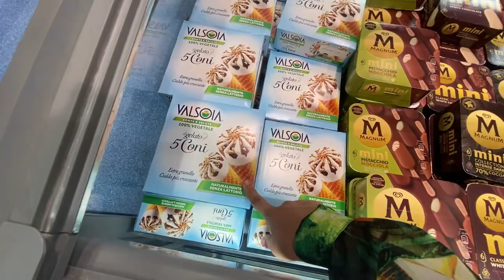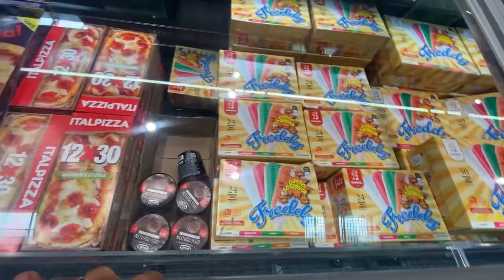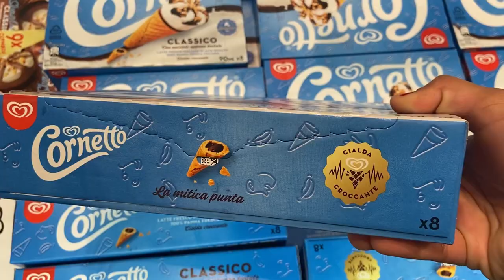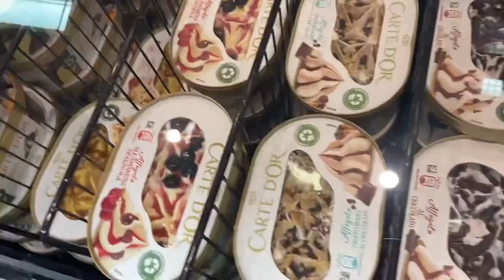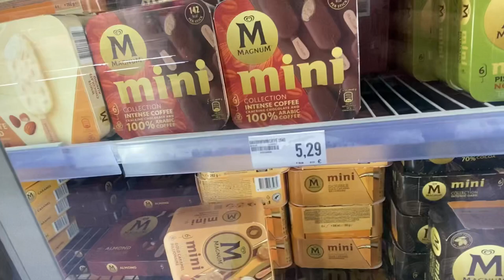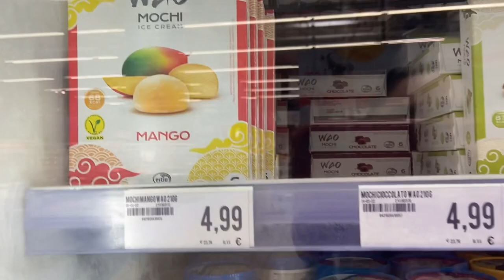Italian Gelato lice cream in Italy very special ice cream try it’s one in your life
Toffee. Jalapeno
• Cinammon
Banana Split
• Chocolate Chip
• Milo
• Yellow Lemon
• Vanill
• Blue Moon
Neopolian
• Rubarb
• Espresso
• Fudge Ripples
• Everyberry
• Double Dutch
• Triple Chocolate
• Blueberry
• Fudgesicle
• Funfetti
• Ice milk
• Elderberry
• Nut
• Granatapfel
• Ginger
• Guarana
• Sour Apple
• Umbridge
• Java
• Ice mocha
• Avacado
• Cherry
• Tutifruti
• Rosas
• American Dream
• Vinto
Daisy
• Rainbow
• Peanut butter
• Sour Candy
• Kush
• Mango
• Banana

Magnum Double Chocolate Ice Cream 4x 88ml.
Magnum Classic Ice Cream 3x 110ml.
Magnum Almond Ice Cream 3x 110ml.
Magnum Mini Double Chocolate and Double Caramel Ice
Cream 6 × 60ml.
Magnum Mini Almond Ice Cream 6 x 55ml.
Magnum Mini Classic, Almond and White Ice Cream 6 X
55ml.